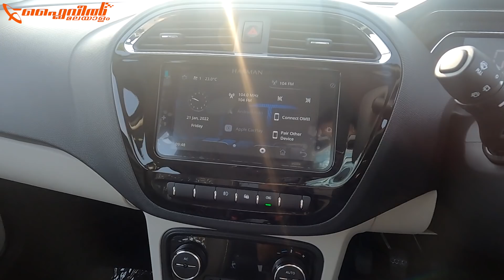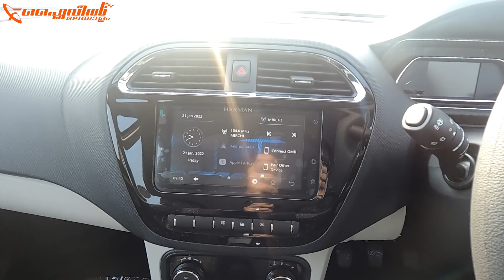Tata Tiago iCNG Detailed Malayalam Review | ഇതാണോ കാത്തിരുന്ന ഹാച്ച്ബാക്ക്? | Flywheel Malayalam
Tata Motors launched the Tiago iCNG  in the Indian market. It comes with a 1.2-litre engine paired with a 5-speed manual transmission. When running on CNG, this motor develops 72 BHP and 95 Nm.

Unlike the competition, Tata Motors is offering the CNG option in a wide price bracket, including the feature-packed XZ+ trim. Prices for the Tiago iCNG start at Rs. 6.09 lakh, while the Tigor iCNG range starts at Rs. 7.69 lakh (ex-showroom, Delhi).

FOLLOW Hani!